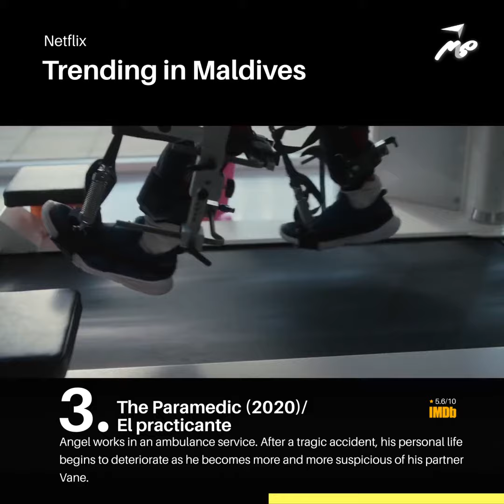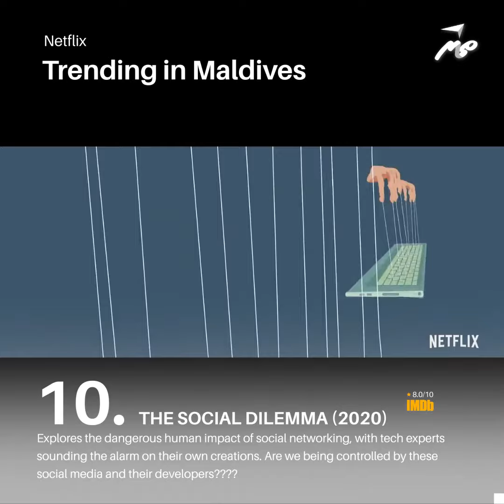Netflix - Trending in Maldives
Theeru.com - Hit the mark